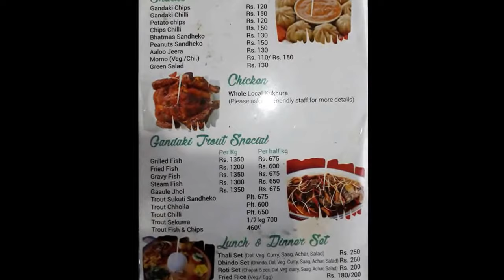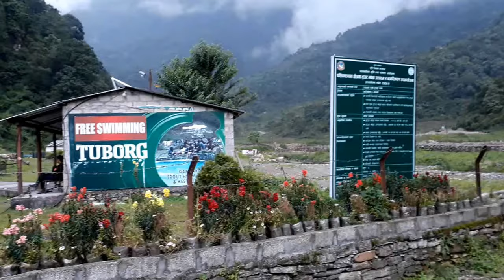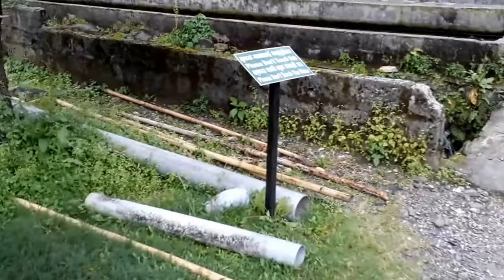Trout Fish Farming trout, Busines, fish रेन्बो ट्राउट Smart Village Municipality Series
WTSS , Jivikaa Material
Trout Fish Farming Part 2 , Smart Village Series. Restaurant Business. Food Place. Amusement Park. Night Stay Resort.
HOW TO SET RAINBO TROUT FISH FARMING & RESTAURANT BUSINESS
ट्राउट माछा पालन व्यवसाय को बारेमा यो कास्की को रेन्बो ट्राउट को नया भिडियो . स्मार्ट भिलेज , म्युनिसिपालिटि मा आय आर्जन को नया नया आयाम हरु पट्ट लगाउने क्रम मा , माछा पालन , रेस्टुरेण्ट , पिकनिक रमाइलो गर्ने स्थल , डुल्ने बिदा को दिन बिताउने ठाउ , बच्चा लाइ रमाइलो गराउने ठाउ , स्विमिङ्ग गर्ने ठाउ , ड्रिंक / नन ड्रिंक पार्टि गर्ने ठाउ , जोडी घुम्ने ठाउ , रात बिताउने रु ८०० जाने कटेज लगायत सुबिधा साथ् ब्यापार कसरि सेट गर्न सकिन्छ ? हेर्नु , बुझनु अनि फटाफट आ आफ्नो गाउ / नगर पालिका मा यस्तो व्यवसाय लाइ सेट गरि टन्न आम्दानि बढाउने तिर यहा हरु लाइ सहजी करण गर्न तयार गरिएको यो भिडियो हेर्दा , सेयर गर्दा राम्रै होला कि , कत्ति फुटबल मात्र हेरी बस्नु हुन्छ .